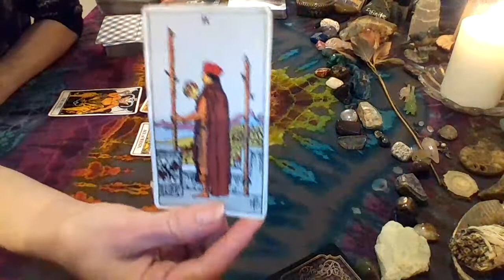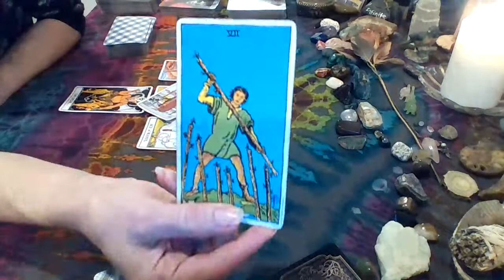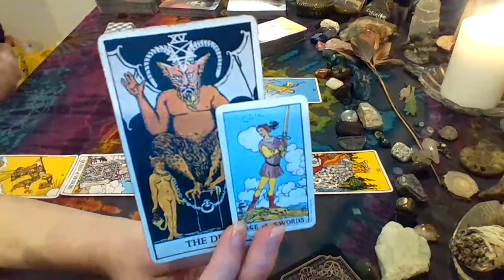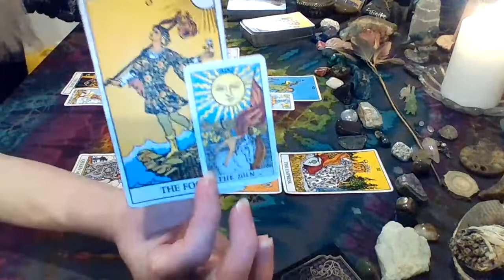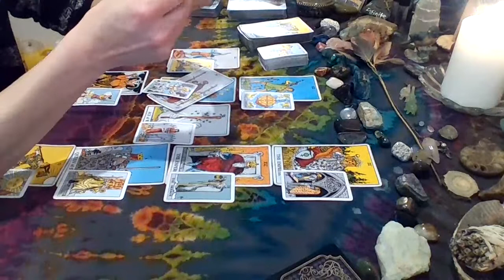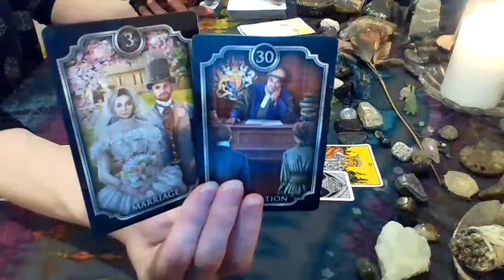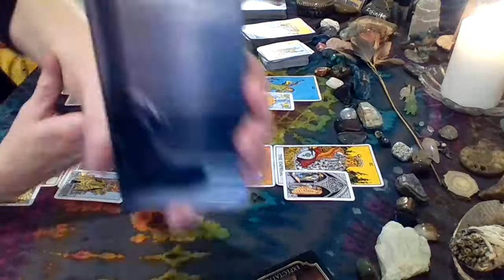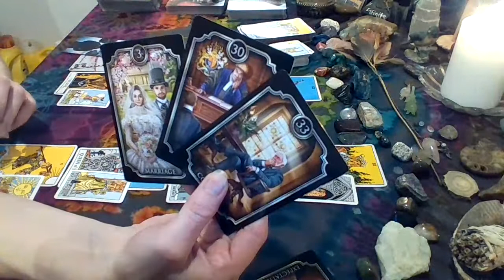Daily Double~Plotting your escape from a toxic marriage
Welcome to Fairy Moon Tarot! Delivering daily messages from Spirit! If you have been guided to this reading, then there is probably a message for you! Divine timing is at play so this can be past, present, or future energy for yourself or those around you. Please only take what resonates and leave the rest and keep in mind that every reading may not be for you. Spirit brings forth messages to those who need to hear them most. Spirit brings forth messages you NEED to hear, not what you WANT to hear. Drama and negativity will not be tolerated on my channel. Please keep your comments respectful. ~Love and Light~

I am excited to hear your stories and to have you as a part of my soul tribe.

**PRE-PRECORDED**
15 minute~$22
30 minute~$44
45 minute~$55

**SKYPE**  ((Sorry, I am unable to do Skype readings until further notice))
30 minute~$66
60 minute~$88

ASTROLOGY/NUMEROLOGY readings NOW AVAILABLE!! Discover your natal chart, your life path, relationship compatibility, your destiny, and so much more!  $75

**LOVE OILS NOW AVAILABLE**
Masculine 10ml~$12
Feminine 10ml~$12
OR get 2 for $20